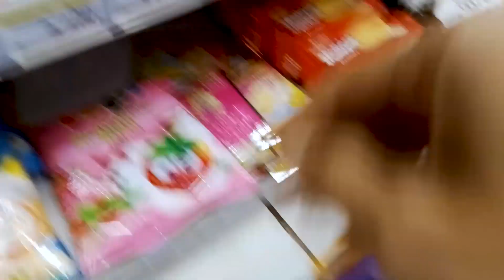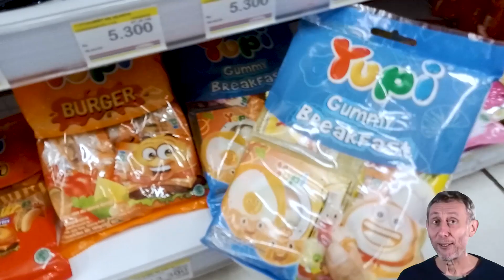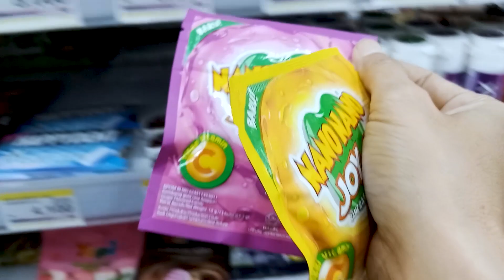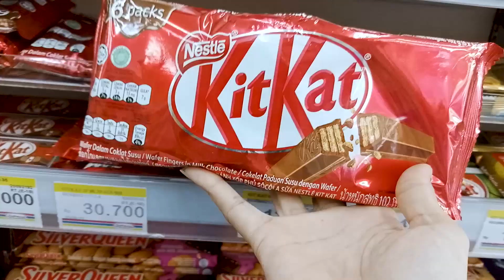Yupi | Borong Yupi | Borong Permen Yupi, Permen Lolipop, Es Krim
Hari ini masih Borong Permen Yupi | Borong Yupi | Borong Permen Yupi, Permen Lolipop, Es Krim | Yupi.